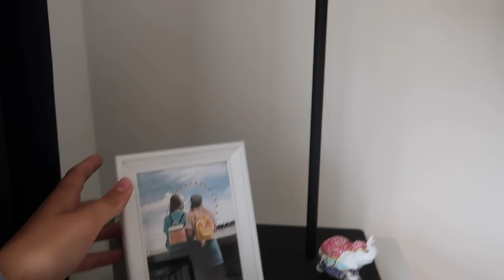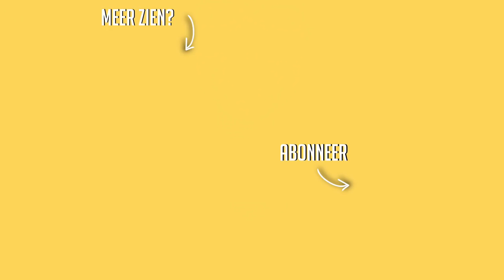HOMETOUR ☆ Studenten appartement